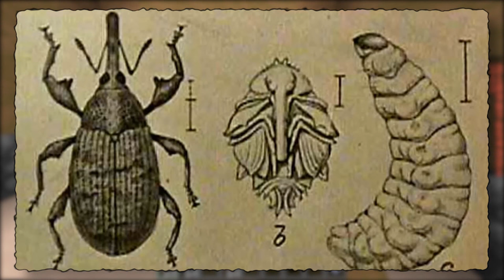Weird and Obscure US Landmarks